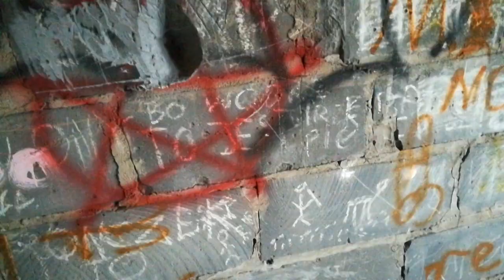NAWIEDZONY DOM GOPNIKA.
Siema z tej strony KolyaPL a dzisiaj zrobimy sobie urbe...